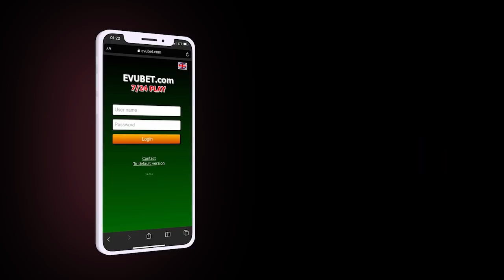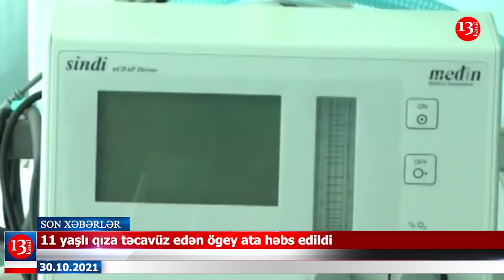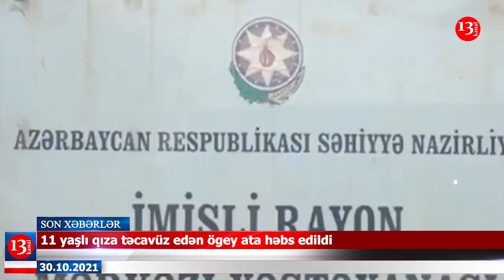5-11 YAŞLI UŞAQLARA "Pfizer" VAKSİNİ VURULACAQ; MN QOŞUNLARA TAPŞIRIQ VERDİ-XƏBƏRLƏR